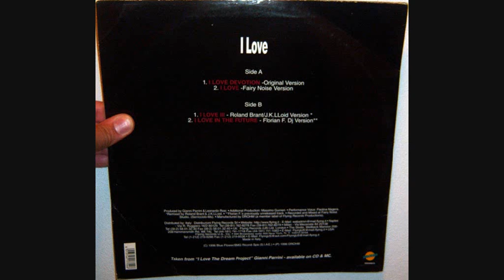Gianni Parrini - I love III (1996 Roland Brant J.K. Lloid version)